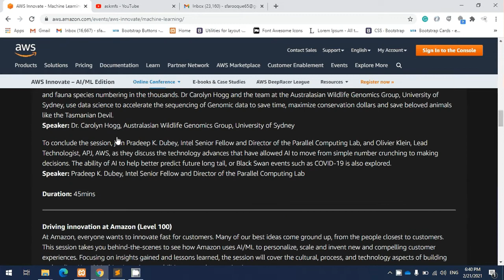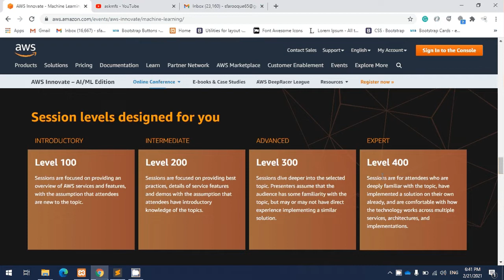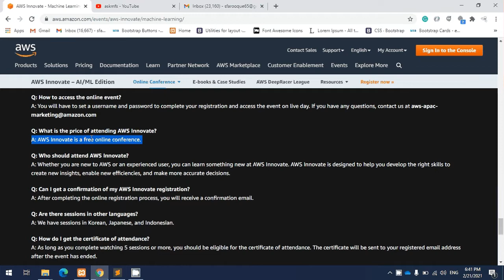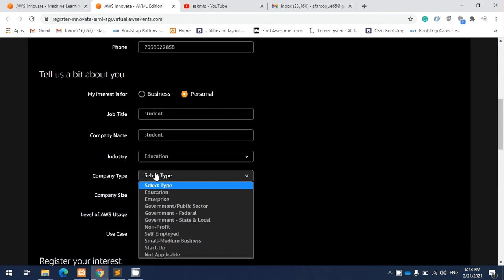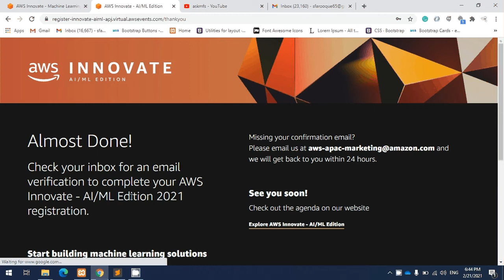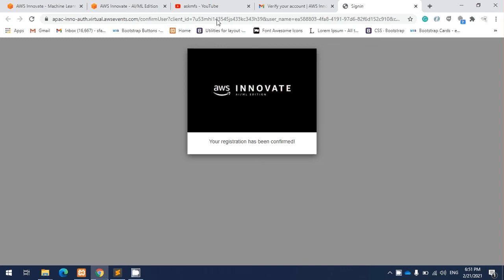Amazon Aws free course with certificate |Amazon Free Online Training With Certificate |Aws free 2021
Amazon Aws free course with certificate
| Aws free certificate |
Amazon Free Online Training With Certificate
| Aws Free Certification Course

Topics Covered In This Video :
Aws free course
Aws free certificate
data structure and algorithm
dsa self paced course
data structure free course
geeksforgeeks dsa free course
dsa free cours
udacity data structures and algorithms
data structures for interviews
abdul bari data structures
youtube data structures and algorithms
best website to learn data structures
dsa in python
udemy data structures and algorithms in c
free certificatiom
free coures certificate
online certificate 2020
free course 2020
free paid courses for free
executive placements
campus gate tcs
tcsion free course
tcs free certificate
tcsion free certificate
online quizzes
Free certification
Free online quiz
Live projects
Free workshops
free online projects
free workshop
free webinar
free online courses
free courses
coursera free
free cpr classes
udemy free
free yoga classes near me
lowes kids workshop
ethical hacking course free
edx free courses
free training